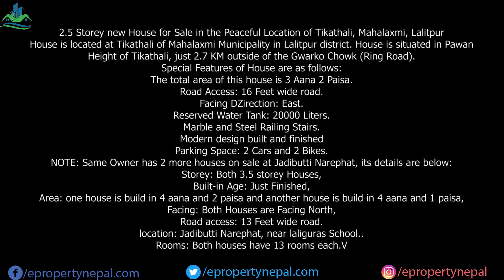House For Sale at Tikathali, Lalitpur || 9851213324, 9813345387 || eProperty Nepal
Price: It is priced at 2 crores and 45 lakhs.

Area: The total area of this house is 3 Aana 2 Paisa.

2.5 Storey new House for Sale in the Peaceful Location of Tikathali, Mahalaxmi, Lalitpur
House is located at Tikathali of Mahalaxmi Municipality in Lalitpur district. House is situated in Pawan Height of Tikathali, just 2.7 KM outside of the Gwarko Chowk (Ring Road).

Song:Free Background Music For Youtube Videos No Copyright Download for Content Creators